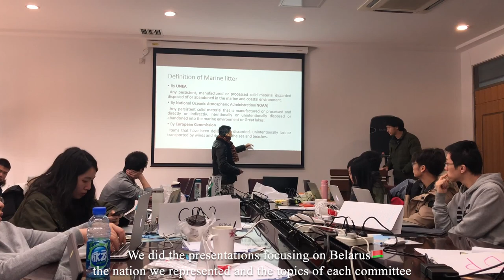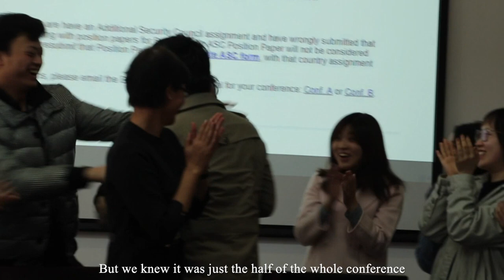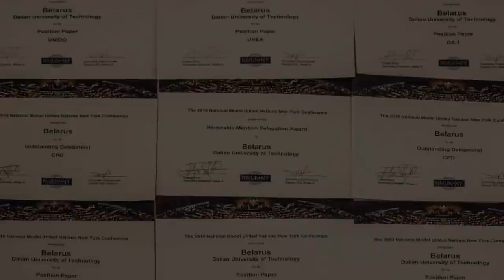2019 NMUN•NY Video Contest Honorable Mention - Dalian University of Technology